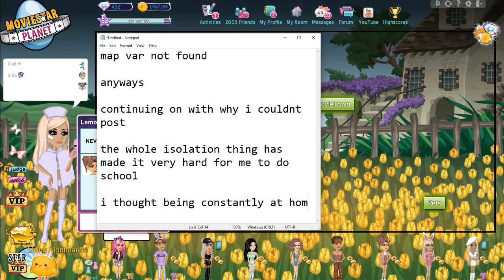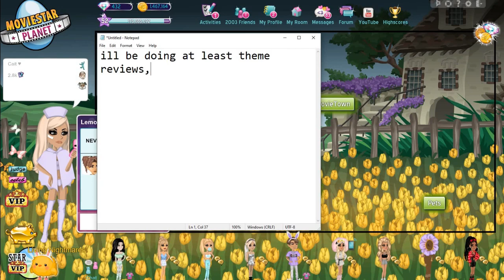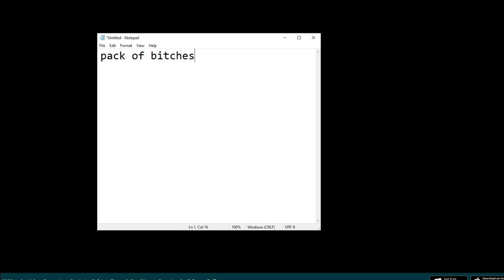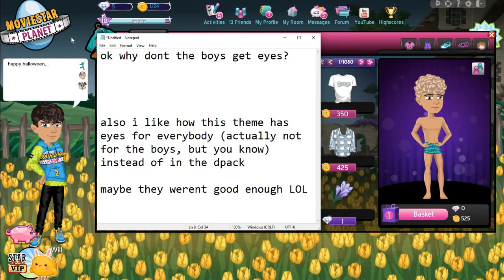EASTER UPDATE! + Countryside Picnic Theme Review!